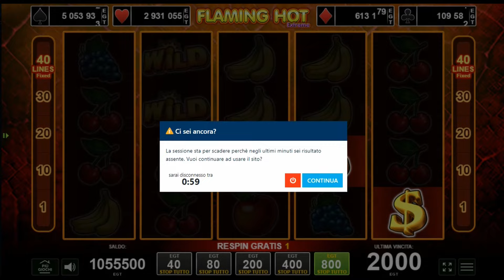Epic Big Win: EGT Flaming Hot Extreme Jackpot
Epic Big Win: EGT Flaming Hot Extreme Jackpot on SlotMaxWin197!
Witness an epic big win in this exclusive video on our channel, SlotMaxWin197! Join us as we hit a massive jackpot on EGT Flaming Hot Extreme, one of the most exciting and popular slot games. This video is perfect for slot enthusiasts who are on the hunt for big slot wins and effective strategies to boost their success.

Watch how we secure huge jackpots and find out how you can enhance your own gaming experience.

big slot wins,
epic big win,
jackpot,
EGT Flaming Hot Extreme,
huge wins,
online slots,
gaming sessions,
slot tricks,
winning strategies,
casino,

We invite you to watch the video and uncover the secrets behind big slot wins! Let the fun and wins begin!

18+ The sole purpose of this channel and my videos is to share my gambling experience and provide entertainment. Gamble responsibly! Gambling is not a way to make money!

Epic Big Win
Flaming Hot Extreme Slot
EGT Slots
SlotMaxWin197
Slot Jackpot
Big Win Slots
Slot Machines
Casino Slots
Online Slots
Slot Games
Massive Jackpot
Progressive Slots
Slot Strategies
Slot Tips
Slot Tricks
Slot Tactics
Slot Enthusiasts
Slot Fans
Slot Community
Slot Reviews
Slot Ratings
Slot Popularity
Slot Promotions
Slot Excitement
Slot Entertainment
Slot Experience
Slot Fun
Slot Payouts
Slot Reels
Slot Features
Free Spins
Bonus Rounds
Slot Wilds
Slot Scatters
Slot Multipliers
Slot Free Play
Mobile Slots
Desktop Slots
Slot Graphics
Slot Themes
Slot Sounds
Slot Symbols
Slot Rewards
High Roller Slots
Casino Games
Spin and Win
Slot Machine Game
Slot Winnings
Slot Profits
Slot Earnings
Slot Prizes
Slot Money
Slot Riches
Slot Fortunes
Slot Adventures
Slot Quests
Slot Journeys
Slot Exploration
Slot Discoveries
Slot Secrets
Slot Mysteries
Slot Legends
Slot Stories
Slot Tales
Slot Myths
Slot Folklore
Slot History
Slot Origins
Slot Development
Slot Evolution
Slot Innovations
Slot Technology
Slot Software
Slot Systems
Slot Platforms
Slot Networks
Slot Providers
Slot Developers
Slot Creators
Slot Designers
Slot Engineers
Slot Programmers
Slot Coders
Slot Makers
Slot Builders
Slot Constructors
Slot Architects
Slot Planners
Slot Organizers
Slot Managers
Slot Operators
Slot Supervisors
EGT Gaming
Flaming Hot Slot
SlotMaxWin197 Video
Big Slot Wins
SlotMaxWin197 Channel
SlotMaxWin197 Review
SlotMaxWin197 Strategies
Jackpot Videos